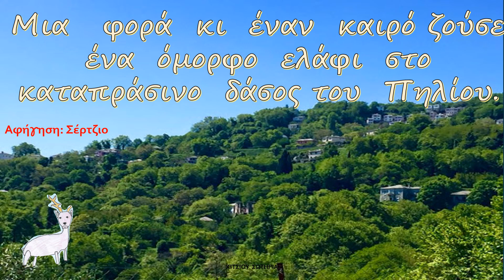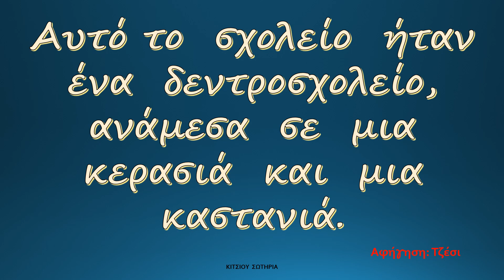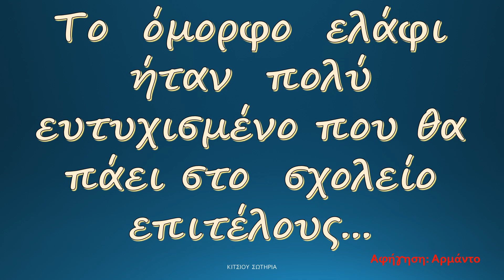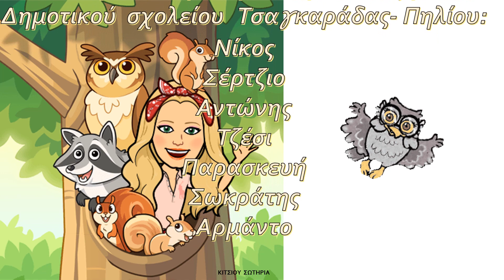ΤΟ ΕΛΑΦΙ ΚΑΙ ΤΟ ΔΕΝΤΡΟΣΧΟΛΕΙΟ-Β΄ τάξη(Δημοτικό Σχολείο Τσαγκαράδας)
ΤΟ  ΕΛΑΦΙ  ΚΑΙ ΤΟ  ΔΕΝΤΡΟΣΧΟΛΕΙΟ
Μια  μικρή ιστορία από τους μαθητές  της  Β΄τάξης του Δημοτικού σχολείου της Τσαγκαράδας  στο  Πήλιο.
Περιέχει τις ζωγραφιές και τις αφηγήσεις των μικρών μαθητών.

Για τη Μητέρα (ορχηστρικό)- Γιώργος Χατζηπιερής
 Από το  δίσκο  "Τα ταξίδια του τεμπέλη δράκου".

Τα  πνευματικά  δικαιώματα ανήκουν στους δημιουργούς τους. Το βίντεο δημιουργήθηκε για  λόγους εκπαιδευτικούς.

και βρείτε περισσότερα βίντεο  για  μαθητές δημοτικού σχολείου.